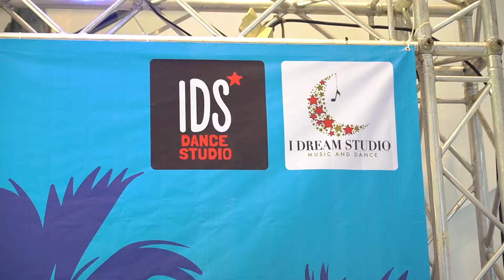SUMMER SHOW (BY I Dass Studio)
✨ เก็บตกคลิป VDO บรรยากาศงาน Summer Show ของเหล่าเด็กๆไอแดสสตูดิโอ จัดเต็มทั้งร้องและเต้น ขอขอบคุณ ศูนย์การค้า โรบินสัน ไลฟ์สไตล์ อมตะ ที่มอบพื้นที่ให้เด็กๆได้สร้างสรรค์ผลงานกันด้วยนะครับบบ 🥰🥰🥰

🏬 I DASS STUDIO
✅ Line Official : @idassstudio (มี @ ข้างหน้านะครับ)
🚗 ตึกน้ำชลบุรี เข้ามาเพียง 20 เมตร ขวามือ ติดร้านหมอฟันนิตยา